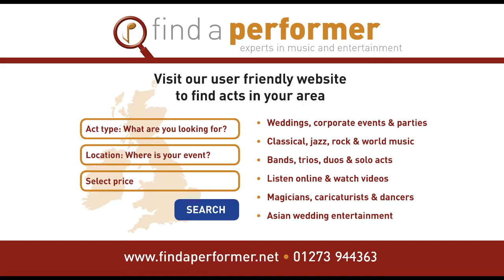Zaffa Group London